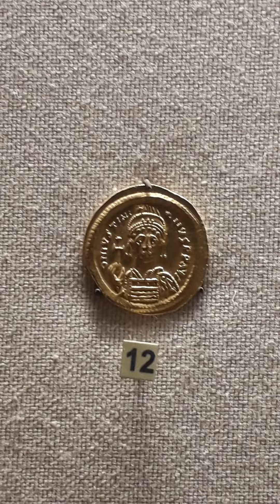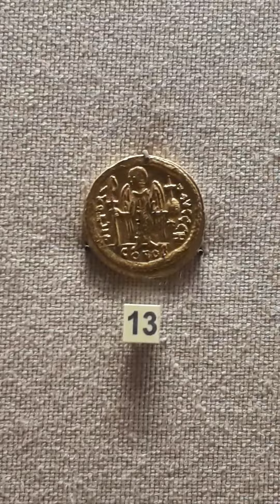Bizans Jüstinyen sikkesi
Anadolu Medeniyetleri müzesi Ankara. (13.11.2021)